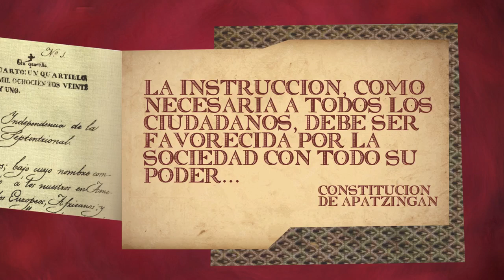Universidad Autónoma de Zacatecas (1832-2022)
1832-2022